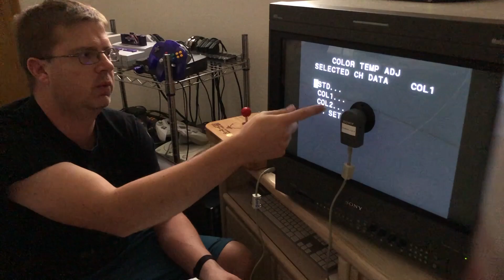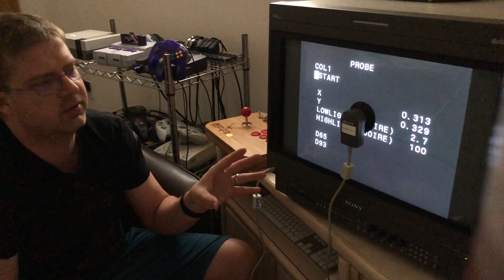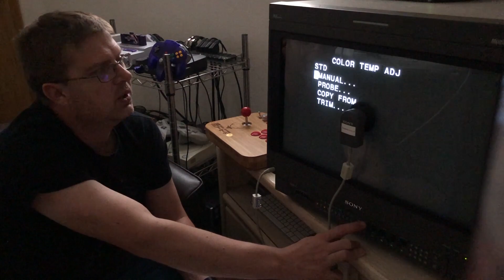Sony BKM-14L Color Probe Series - Part 2 Color Balance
How to use the color balance feature of Sony BKM-14L with a BVM-D Series Monitor